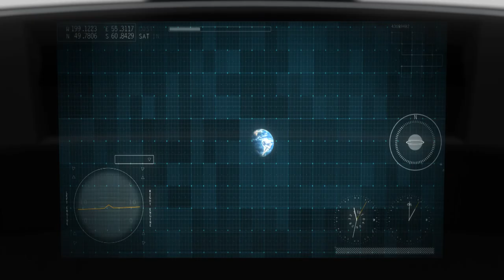스페이스정글 아리수 대탐험 1편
고향별의 물이 오염돼 깨끗한 물을 찾기 위해 우주를 여행하다 만난 아리수!
아리, 수리가 우주인 친구들에게 깨끗한 물을 선물하기 위해 아리수가 만들어지는 과정을 알려주는데요~
과연 아리수가 어떻게 만들어지는지, 우리도 함께 만나볼까요?